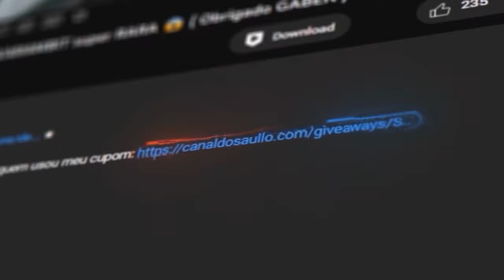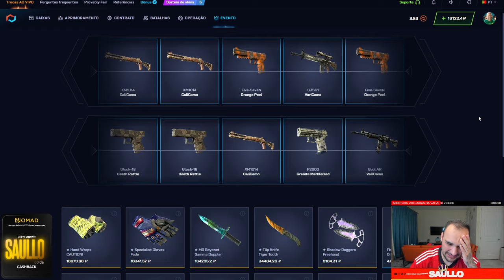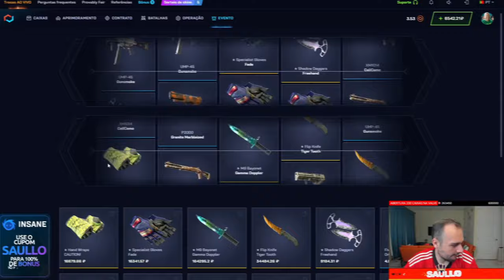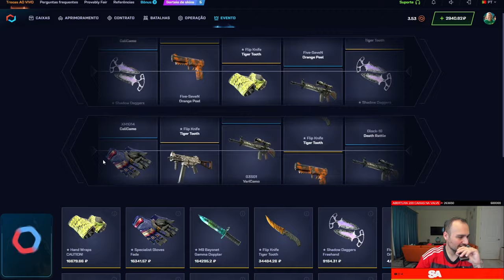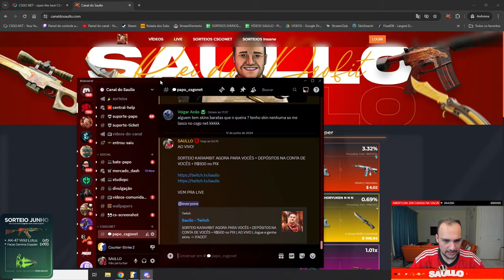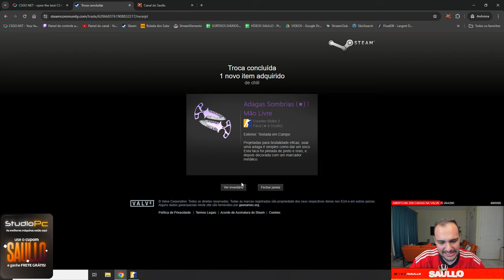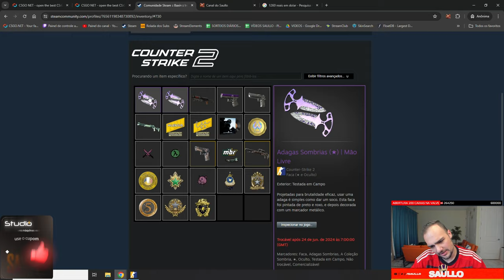Ele só queria uma AK de $5... Saiu com DUAS FACAS na CONTA 🤑 ( REI DO PROFIT )